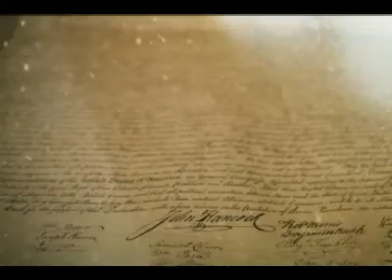The Henry Ford Membership 2010